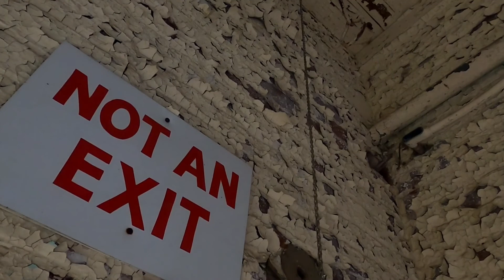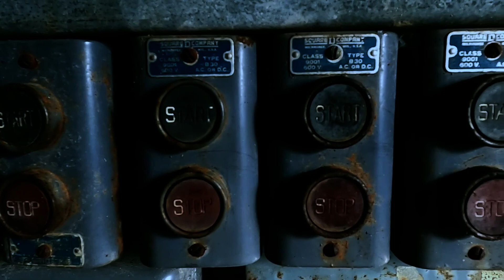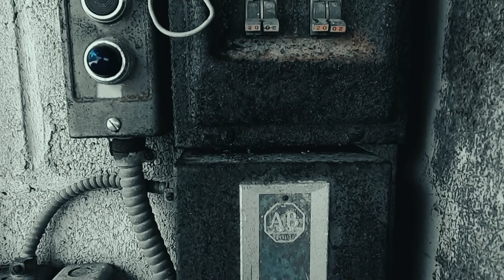Entropic Echoes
In December 2019, while exploring abandoned mills and deserted factories in central North Carolina, we were put in mind of the way places we've inhabited inevitably fall into decay. These spaces have a haunting quality that seems to reflect the ghosts of their prior inhabitants. The images we captured inspired Wave Assembly (John Shannon and Ted Johnson) to record an extended improvisation with two guitars (as usual, no keyboards, no overdubs) and myriad effects.